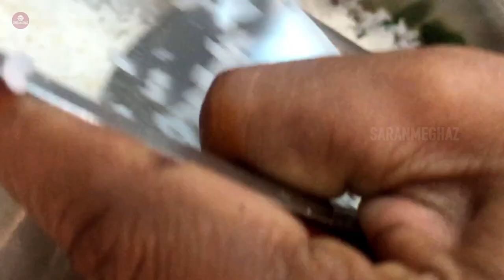Lemon Rice Recipe in Tamil | How to make Lemon Rice in Tamil | Variety Rice Recipes in Tamil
In this video we will see how to make lemon rice and superb side dish.This is best lunch box recipe. This is one of the best travel recipe too. This is very tasty and easy recipe.

Hope you are like this video and Let me know your feedback through comments.